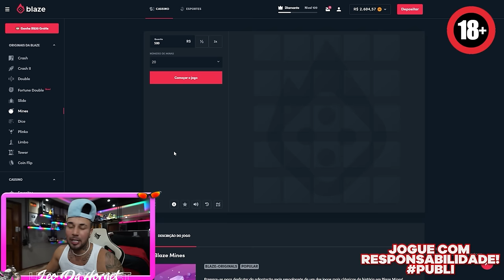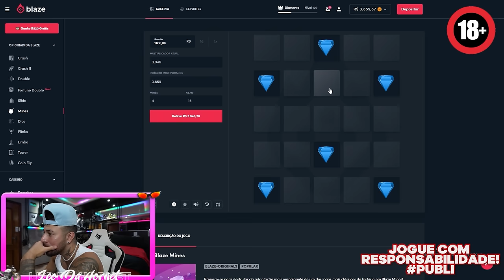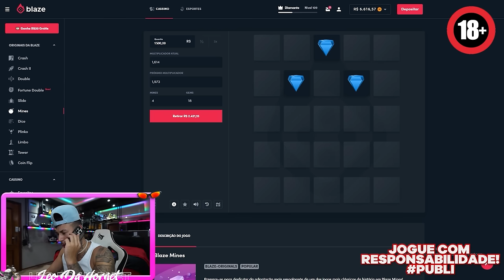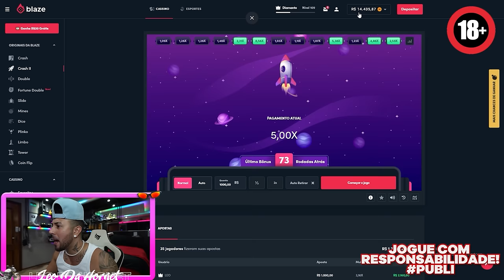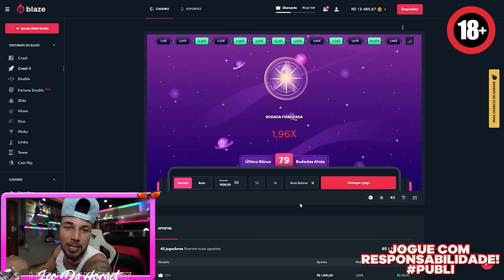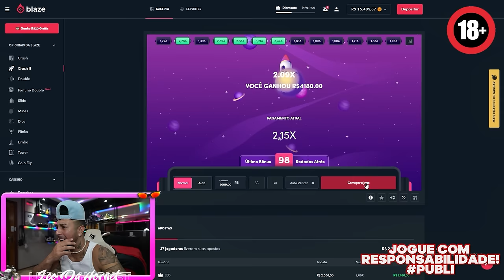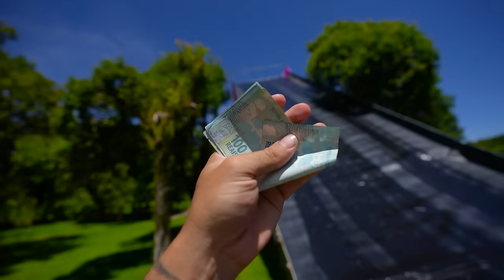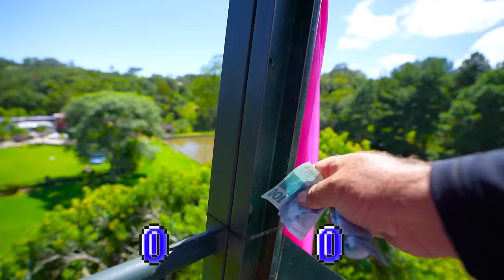MENINAAAS SURPRESAAAAA - PRESENTE PRA TODAS VOCÊS 🎁 ❤️😍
Para ganhar um bônus de até 1000 reais e 40 rodadas grátis ao utilizar o meu código.